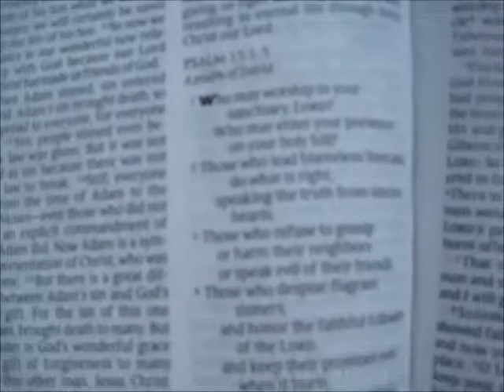Get Into The Word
Want more faith?  Do this... Get Into the Word.  READ your Bible.  Start with the Gospels, Matthew Mark Luke and John.

Don Johnson Real Estate enables people like you, with families like yours, to retire in 5-8 short years!